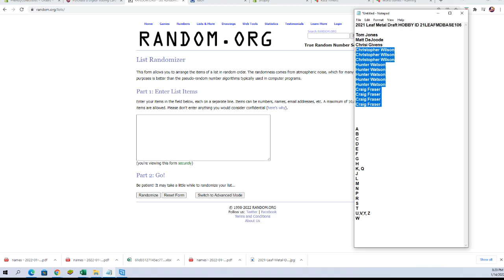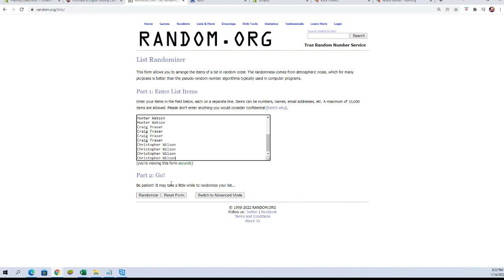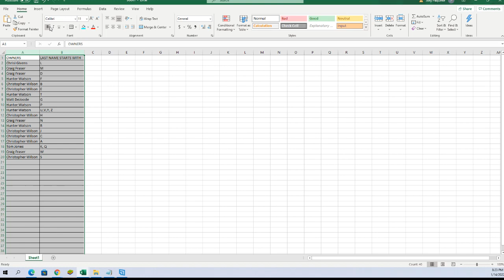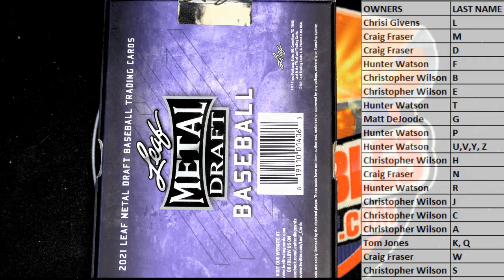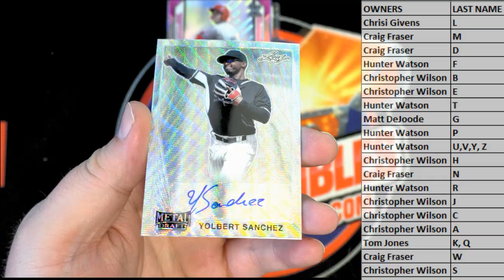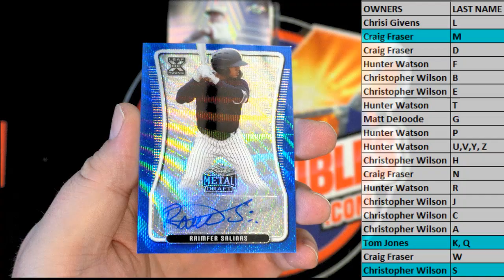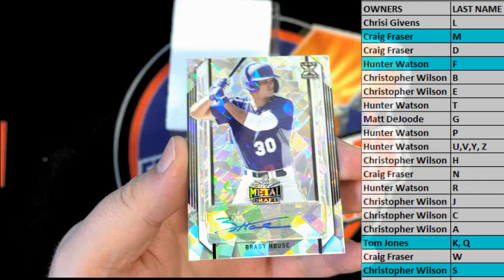2021 Leaf Metal Draft HOBBY ID 21LEAFMDBASE106